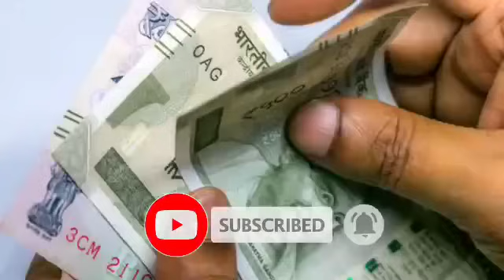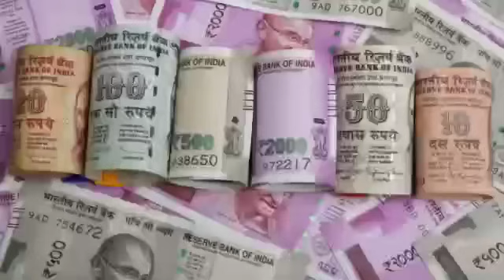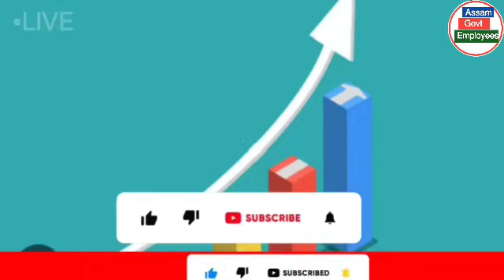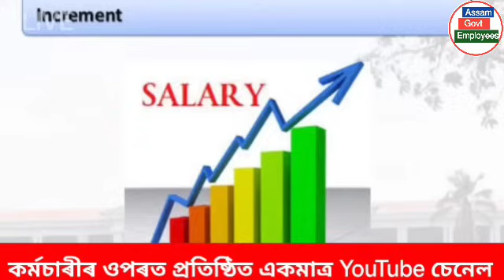সু খবৰ || পেঞ্চনাৰ আৰু কৰ্মচাৰী সকল উপকৃত হব || Salary Increase || Assam Govt Employees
Medical Allowance || Pay Revision ||  Salary Increase || Pension increase || Eight Pay Commission || 18 Months DA || Fitment Fector || Gratuity || Medical Reimbursement || Assam Govt Employees